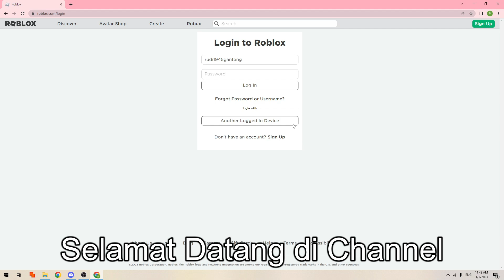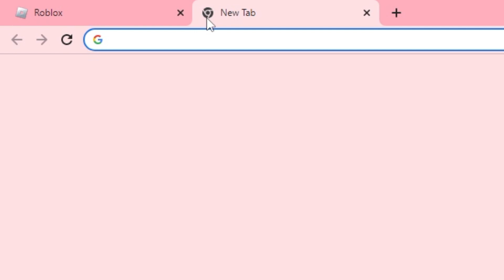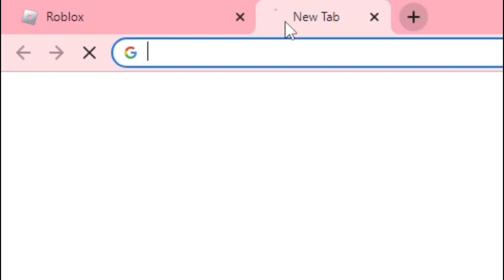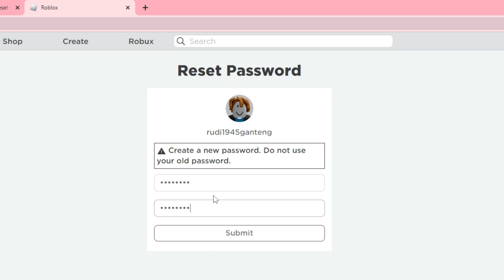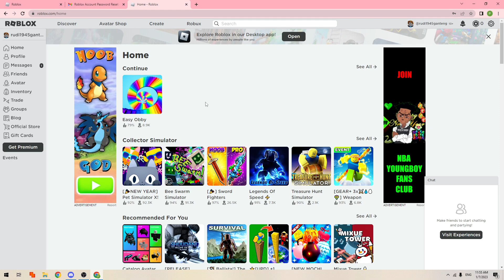CARA MENGATASI AKUN KATA SANDI ROBLOX KITA DI GANTI ORANG LAIN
Di Video kali ini Ko Tutorial akan memberitahu kalian bagaimana CARA MENGATASI AKUN KATA SANDI ROBLOX KITA DI GANTI ORANG LAIN

Nah jadi tonton dari awal sampai akhir agar kalian paham bagaimana CARA MENGATASI AKUN KATA SANDI ROBLOX KITA DI GANTI ORANG LAIN